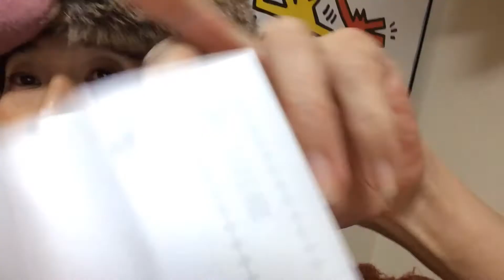A HAPPY NEWYEAR !12月31日→1月1日へ！去年はご視聴ありがとうございました！今年もよろしくお願いします！にゃは！キリコ・マーキュリー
初詣⛩ちょーーーさんびがった！半月板損傷にうずいた